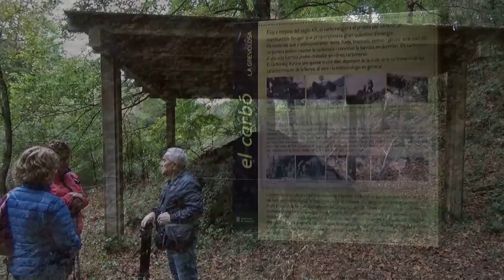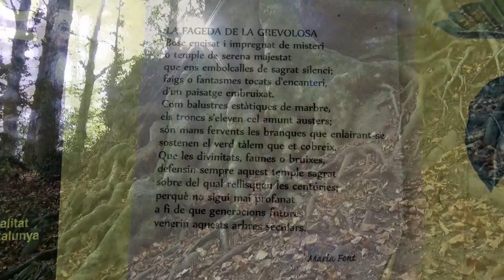La Fageda de la Grevolosa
Manera d'arribar i petita excursió fins a la fageda de la Grevolosa, un lloc màgic i digne de veure.
How to get there and short excursion to the Grevolosa beech forest, a magical place worth seeing.